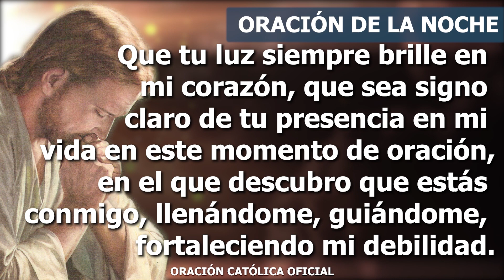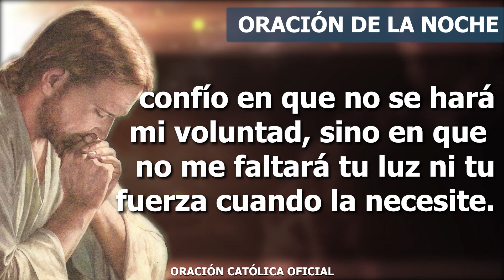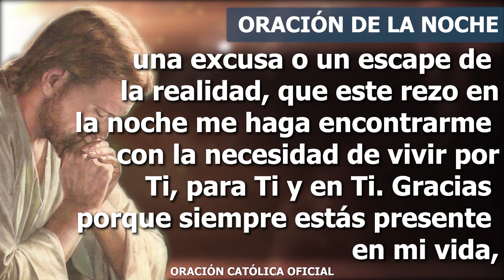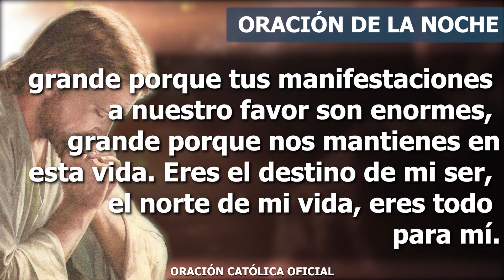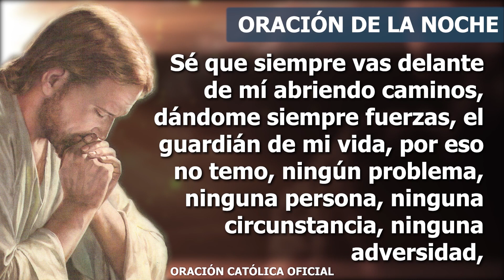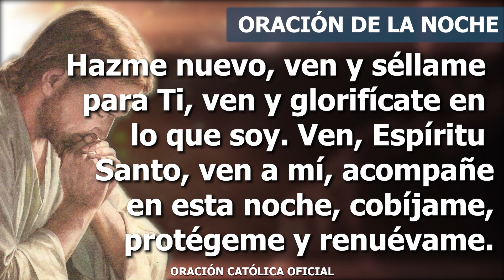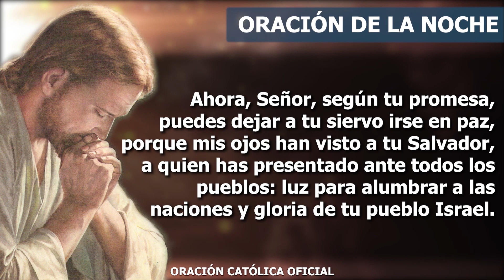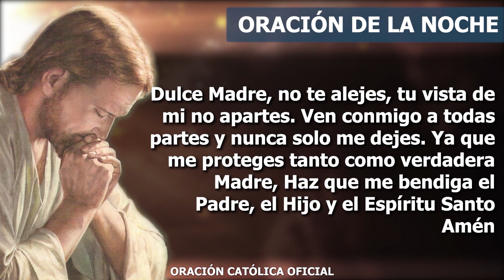Oración de la Noche de hoy MARTES 02 DE AGOSTO de 2022| Oración Católica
Señor, gracias porque no hay noche oscura para los que en Ti esperan, creo firmemente en tu amor y no dejo de confiar en que estás haciendo grandes cosas en mi vida. No temo a nada de lo que deba enfrentar, porque contigo soy vencedor. Que tu luz siempre brille en mi corazón, que sea signo claro de tu presencia en mi vida en este momento de oración, en el que descubro que estás conmigo, llenándome, guiándome, fortaleciendo mi debilidad. Tú eres mi consuelo en todas mis luchas y me das fuerzas para sacar adelante mi vida. Siempre he podido contar con tu salvación, porque no te mudas, porque eres fiel a tus promesas.